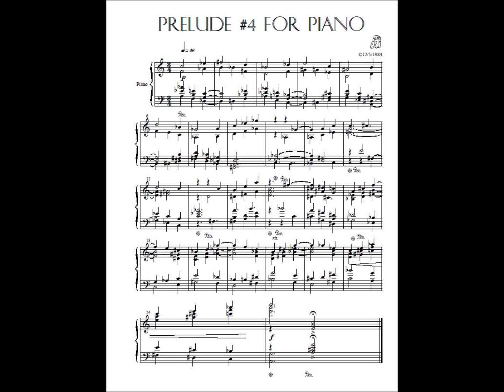Prelude 4 - slow version (5 Preludes - 4b of 5 with score)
By Earl Richard Drehmer, Sr.

These 5 preludes were written when I was in a particularly improvisatory mood and was really into Scriabin.  So they have some things in common with each other and with Scriabin's music.  Most of Prelude 5 was written years later.  I was looking through some manuscripts and discovered Prelude 5.  The first few phrases were all that I had written.  I had tossed them off without ever trying them out on the piano.  I thought they were worth something, so I finished it, and quintupled its length in the process.  Then I re-examined Preludes 1 and 4.  I thought Prelude 1 might sound interesting if it were completely pentatonic.  The original Prelude 4 was the slow version.  I tried it out with staccato and extremely fast and some other changes in interpretation and settled on that being the official version.  I also added a few notes and measures to some of the other preludes and decided to collect them into a set and call them all preludes.